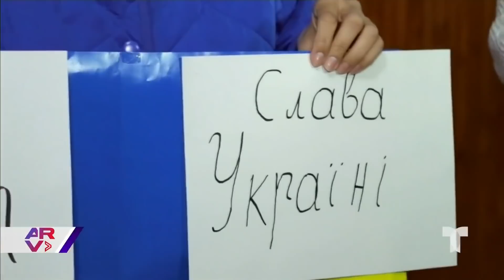Ucrania: ¿Cómo huyen los latinos ante la invasión de Rusia?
Video oficial de Al Rojo Vivo. Ucrania lleva una semana soportando los ataques de Rusia, por eso una multitud de ciudadanos y extranjeros han tenido que salir del país. Algunos son latinos que comparten las duras experiencias que han tenido que enfrentar, tales como el encuentro con restos de humanos o ver la forma en que caen los aviones.